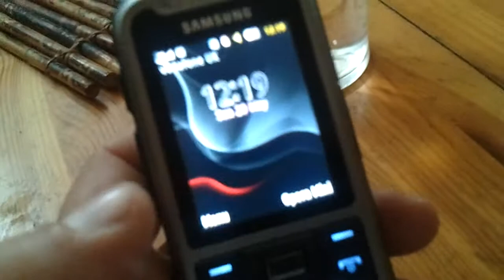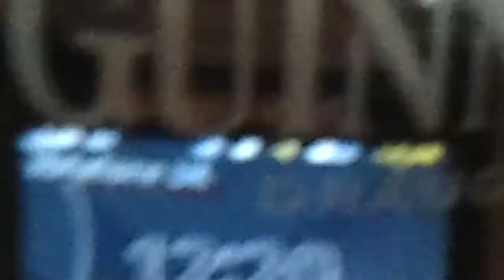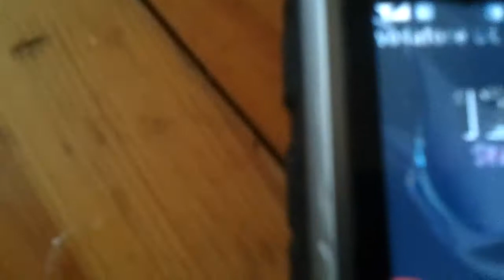SAMSUNG SOLID C3350 X-COVER- WATER TEST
Testing Durable phone for water. VIDEO TAKEN by SAMSUNG GALAXY S GT-I 9000